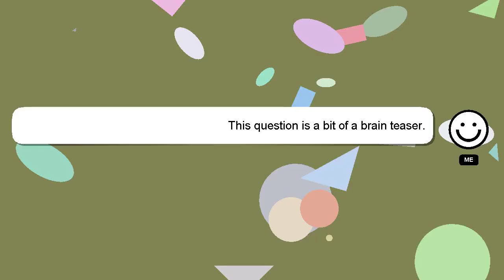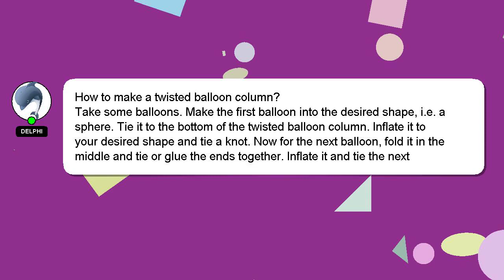How to make a twisted balloon column?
A little intro about me, Welcome, I'm Delphi. Let me aid you in resolving any queries you may have. - How to make a twisted balloon column?

Providing an answer will be acknowledged and appreciated with a 'heart' from me.

*2 What we are experimenting :*